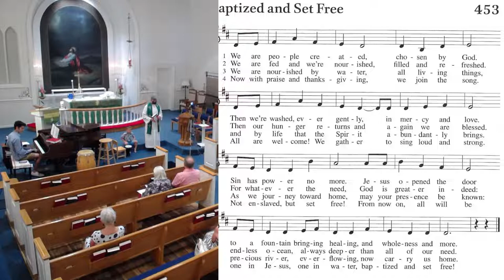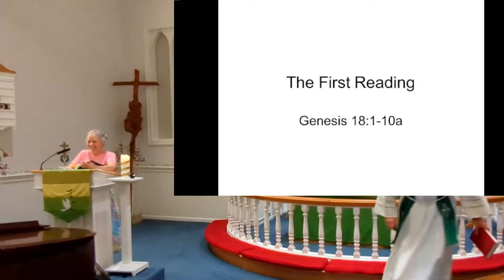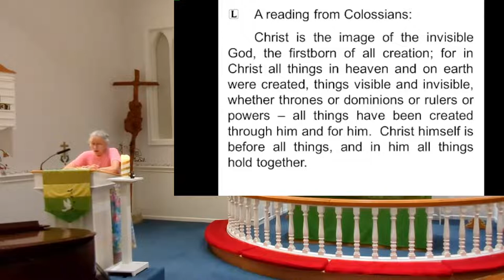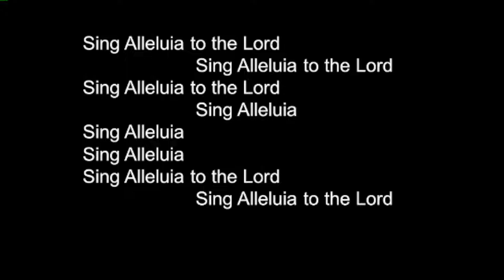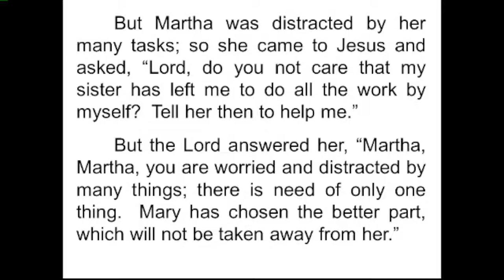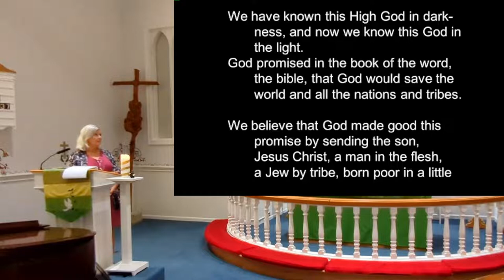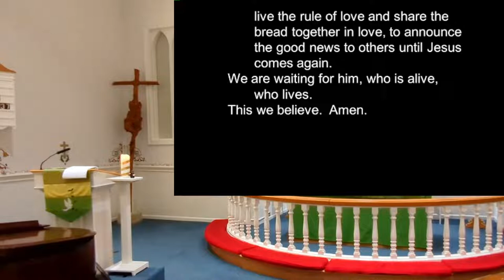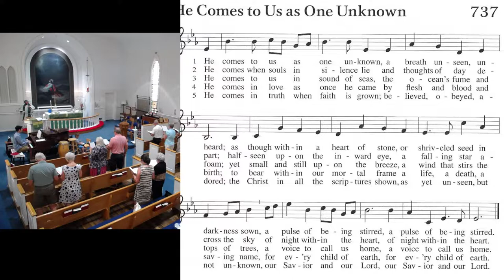Worship Live - July 17, 2022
Lebanon Lutheran Church (ELCA)